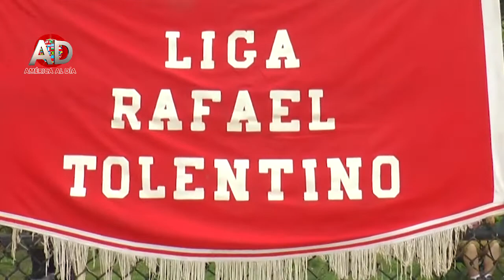Liga de Béisbol, Darío de León, inicia su temporada en NY 2022, JUNIO 13